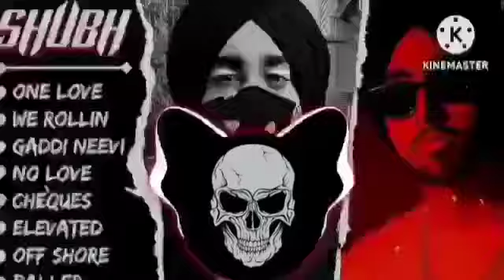Top 10 Popular Shubh New Panjabi Song Gangster song remix DJ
Lofi music

reverb and slow

music remix

reverb songs

Punjabi songs

punjabi rap music

King shit shubh

og shubh cheques shubh ice shubh still rollin shubh you and me shubh hood anthem shubh safety off shubh one love shubh dior shubh ruthless shubh the flow shubh her baller shubh
her baller shubh no love shubh offshor shubhe elevated shubh still rollin shubh

Song credits

Song: King Shit

Artist: Shubh

Album: Leo
love dose yo yo honey Singh
love dose song
blue eyes song

rokstar song download
imosnal song download no copyright
lofi attitude song
lofi
lofi song
lofi no copyright song
lofi ringtone

attitude song dj remix 2022

attitude song dj remix kannada

attitude song dj remix ringtone

attitude song dj remix nonstop

attitude song dj remix hard bass nonstop

attitude song dj remix gujarati

attitude song dj remix status

attitude song dj remix telugu

attitude song dj remix short video

attitude song remix english

attitude song english remix hindi

attitude song english remix nonstop

attitude song english mix

attitude song hindi punjabi mix mashup

attitude song mix hindi

attitud

min hindislowed classical music,

slowed chill songs,

cheques shubh slowed reverb,

chorni song sidhu moose wala slowed and reverb,

crystals slowed, copines slowed, cupid slowed, slowed down rnb, slowed down music, slowed drake, d slowed xyz, dandelions slowed,

company slowed and reverb,

clandestina slowed reverb,

cheques shubh slowed,

chammak challo slowed and reverb,

chikni chameli slowed and reverb,

slowed down,

slowed down rap,

slowed down reverb,

slowed down cat meowing audio,

slowed down rnb songs,

slowed down tiktok song,

desi balak gaam ka song slowed and reverb,

darmiyaan slowed and reverb,

desi desi na bolya kar slowed reverb,

desi kalakaar slowed reverb,

dope shope slowed and reverb,

dil ibadat slowed reverb,

danza kuduro slowed,attitude song dj remix hard bass hindi

attitude

song dj remix kannada

attitude song dj remix short video attitude song remix english

attitude song korean mix hindi

attitude song remix lofi

attitude song lofi remix hindi

attitude song dj remix lofi

attitude song lofi remix status

attitude song mix lofi

attitude song remix 2023

punjabi attitude song mashup 2023

attitude song mix mashup

attitude song punjabi mix

best punjabi attitude song mashup

attitude remix song 2022

new attitude song remix 2022

attitude song mix new
OK

Song credits

Song: Still Rollin

Artist: Shubh

Album: Still Rollin

OK